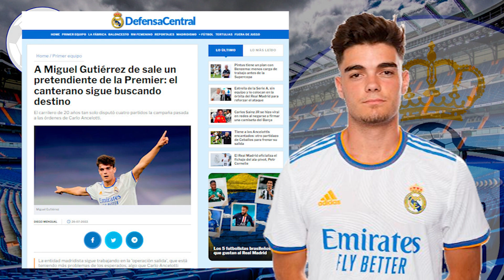¡A LA PREMIER! | Ancelotti YA LE DIJO QUE NO CUENTA CON ÉL y la Premier podría llevárselo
1. ¡Obtenga 1 camiseta gratis, ordene 3 artículos!
2. ¡Obtenga 2 camisetas gratis, ordene 5 artículos!